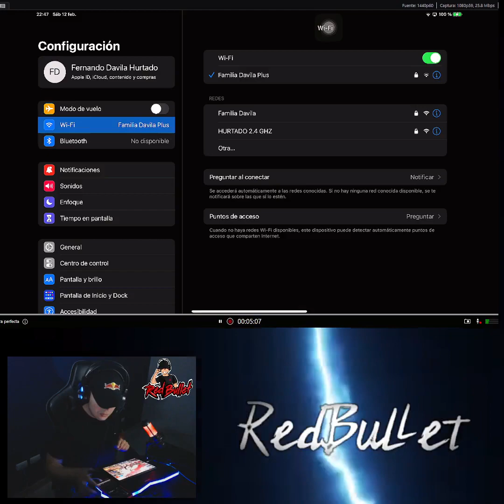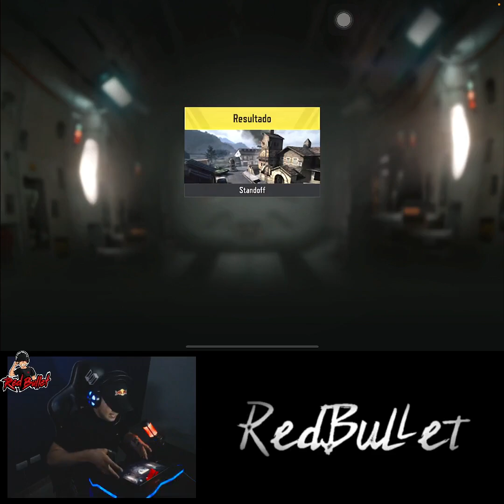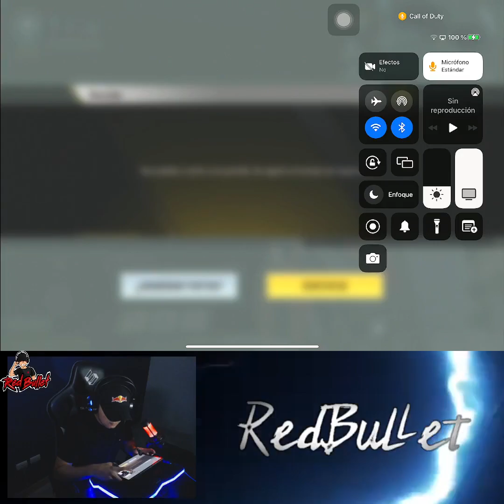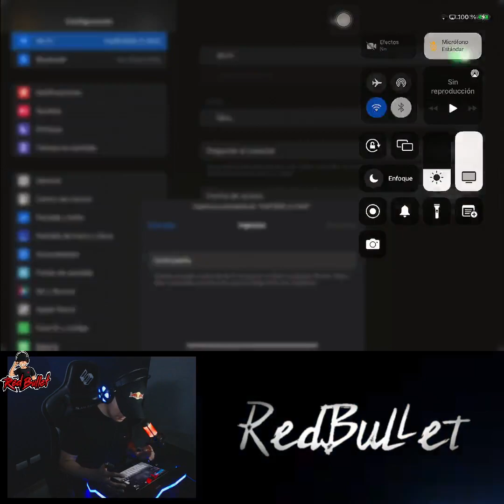RedBullet 5 | Call of Duty: Mobile.| Pierdo = 5 Sentadillas | Juega conmigo